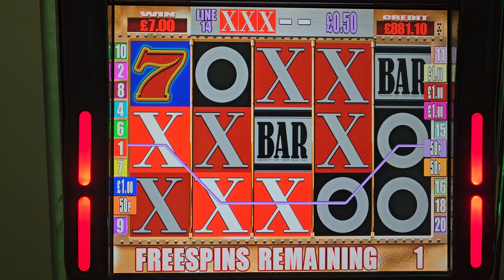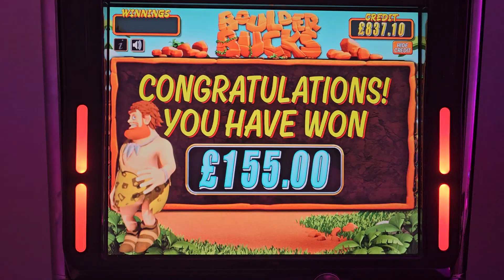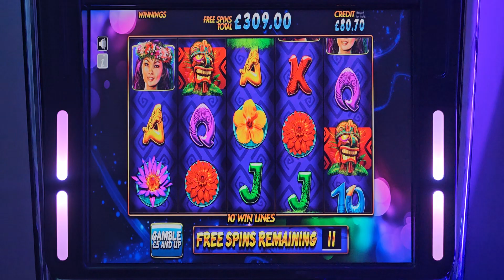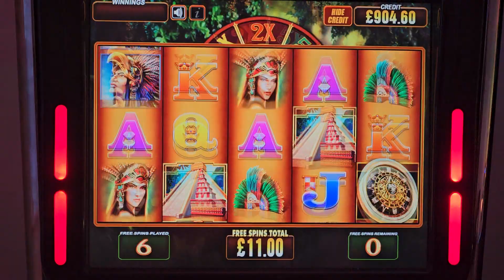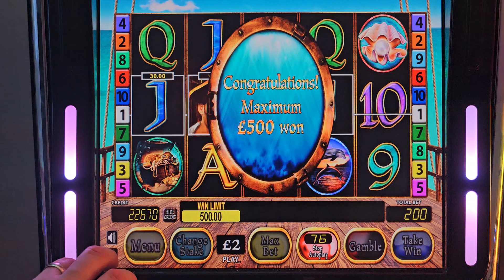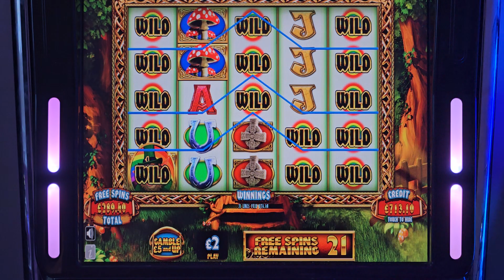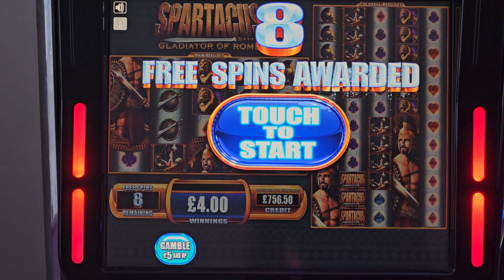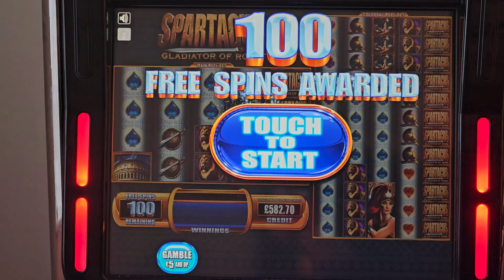🎰 Eye Of Horus, Fishing Frenzy Buckaneers Frenzy SLOTS UK. ARCADE BOOKIES HOME FOBT.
In this video, we're sharing footage of our latest slots session the games we played are below

fishing frenzy , black Knight,  buccaneers frenzy , Drops Of Gold , Wish upon a jackpot , Boulder bucks , Action Bank, The Big Cheese, Montezuma, fortune of the gods and many more ..

From King Kong cash to El torero to Rainbow riches pick n mix , we had a blast playing all of the big Max Stakes games hunting for a big win after big win ! If you're looking for a good time in a fun and relaxing environment then fasten your seatbelts and enjoy the ride here at syko slots on that hunt for a big win on fishing frenzy